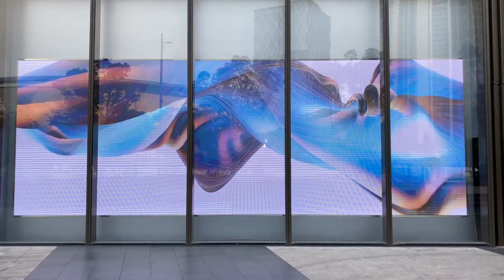NSE P3 Digital LED Display Screen for Glass Window Application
Nowadays Digital LED Display Screen is a new and creative led display that available to be used for shop window display.It's user-friendly because it has zero software configuration.

Comparing to the traditional LED wall, the device is basically "plug-and-play". The end-user will be greatly benefited by this feature.

Flexible size enables a wider application, the digital led poster is able to be used for events as background, exhibition and retail store, multiple installation methods further maximize the usage of the led screen.